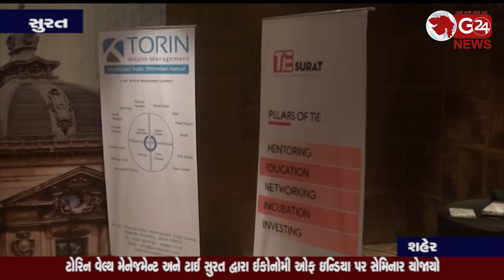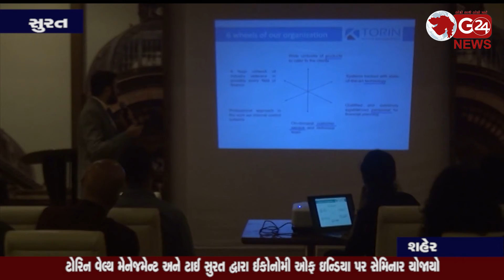economy of india seminar ટોરિન વેલ્થ મેનેજમેન્ટ અને ટાઈ સુરત દ્વારા ઈકોનોમી ઓફ ઇન્ડિયા પર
સેમિનાર યોજાયો
આગામી દોઢ-બે વર્ષમાં ભારતની ઈકોનોમીમાં સુધારો થઈ શકે છેઃ ઇન્વેસ્ટમેન્ટ તાહેર બાદશાહ (સુરત - શહેર)